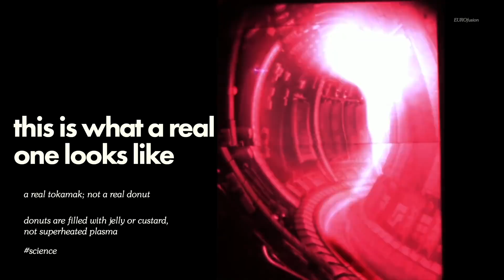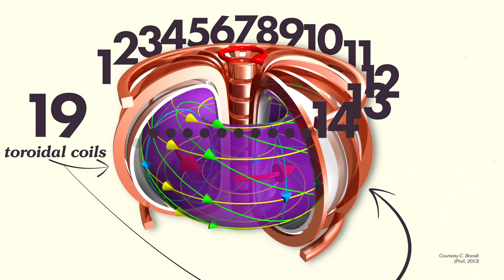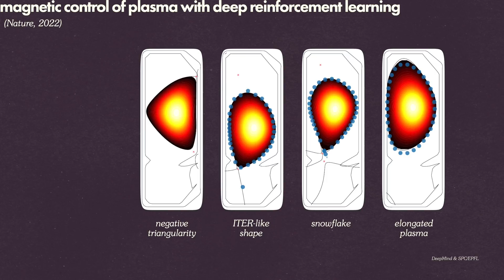AI + Fusion Energy BREAKTHROUGH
We just got two steps closer to making fusion power happen! Here's everything you need to know.

👇👇👇 Sources & More down here 👇👇👇

🍿 CHAPTER MARKERS 🍿
0:00 Two breakthroughs!
1:09 What is fusion anyway?
2:00 The pinnacle of energy generation
4:00 JET: Breakthrough 1
5:00 VCT's AI: Breakthrough 2
7:35 What does it all mean?
8:09 Why should we care?

🧬 DESCRIPTION 🧬
Fusion is the future of energy, period. The best way we know (today) to create viable fusion is using a tokamak (similar to a stellarator) to fuse hydrogen plasma and make (functionally unlimited) clean energy using regular old seawater. There are teams of engineers, scientists, and experts all over the world working to make fusion a reality, and these two breakthroughs are HUGE steps in the right direction.

First breakthrough: JET the Joint European Torus in England sustained fusion for 5 seconds - a new world record!
Second breakthrough: VCT Variable Configuration Tokamak (TCV á France) used Google's DeepMind AI to make their fusion tokamak manage the superheated plasma in ways better than the human brain ever could.

🤩 HELP ME MAKE MORE 🤩
Nebula is streaming service for creators, by creators. Join and support all the creators in the network just by watching the same videos you'd watch on youtube (without the ads)!

Get postcards from me and support future projects! Every new patron causes a litany of excited squeals.

Shares make a HUGE difference in growing a channel.

(Ranked in order of use)

🤔 KNOW MORE! 🤔
The history of NuclearEnergy (example: Otto Hahn & Fritz Strassmann proved fission in 1938)

How does a Tokamak do its thing?

Here's the paper on the magnetic control of tokamak magnets

JET smashes the world record for fusion plasma duration